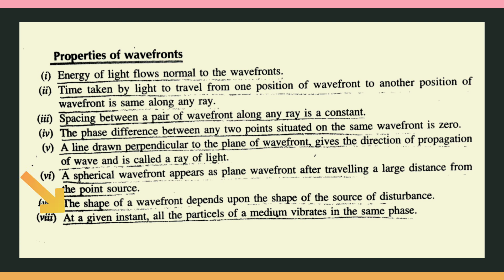Properties of wavefronts | Waves and Optics.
Properties of wavefronts
1) Energy of light flows normal to the wavefronts.
2) Time taken by light to travel from one position of wavefront to another position of wavefront is same along any ray.
3) Spacing between a pair of wavefront along any ray is a constant.
4) The phase difference between any two points situated on the same wavefront is zero.
5) A line drawn perpendicular to the plane of wavefront, gives the direction of propagation of wave and is called a ray of light.
6) A spherical wavefront appears as plane wavefront after travelling a large distance from the point source.
7) The shape of a wavefront depends upon the shape of the source of disturbance.
8) At a given instant, all the particles of a medium vibrates in the same phase.